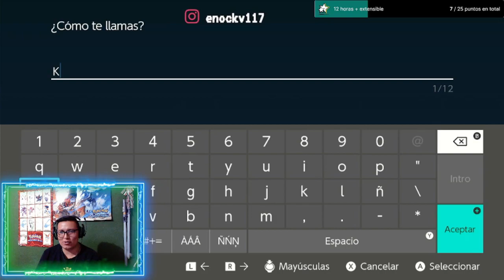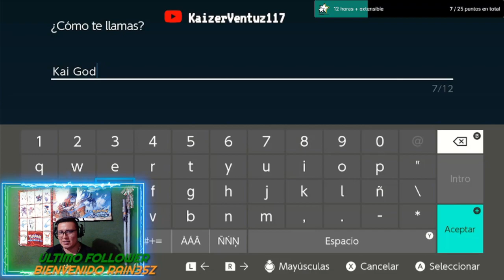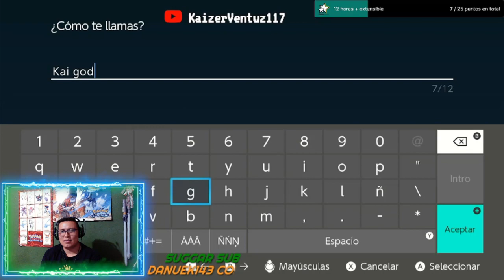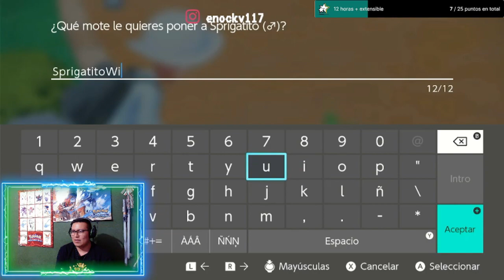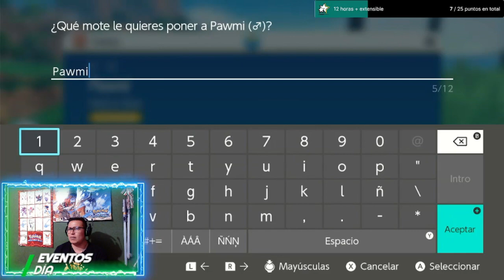ELECCION DE STARTER - Pokémon ESCARLATA #01